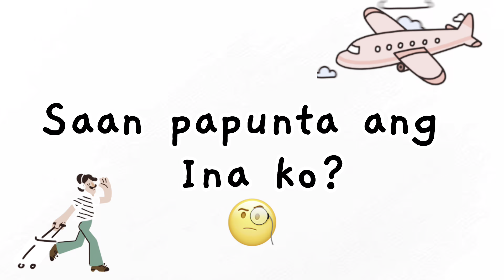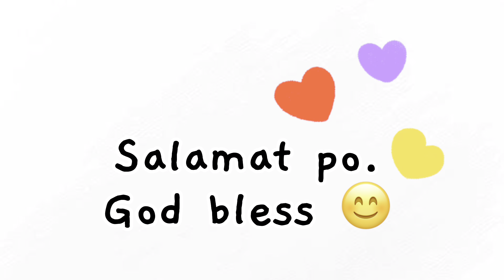Episode 46 Saan papunta ang Ina ko?